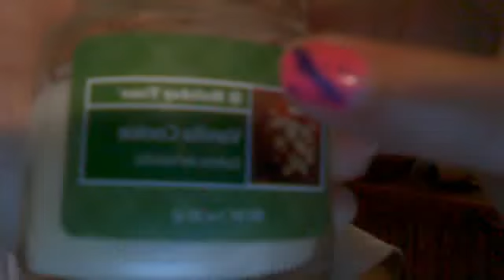Sleepover Video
sorry about the video its like really slow cuz my laptop was gonna die